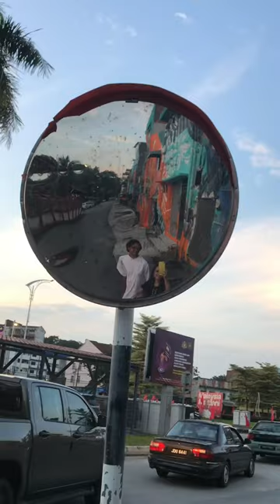Pekan Port Dickson